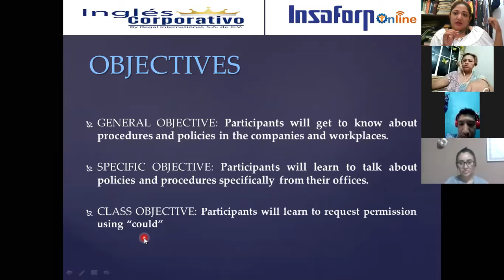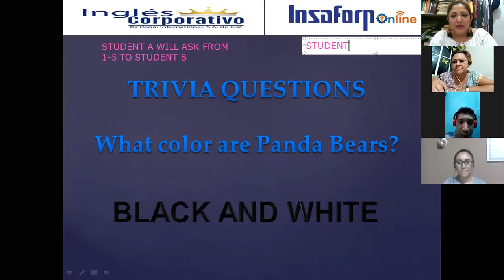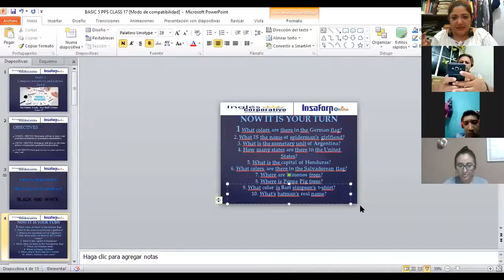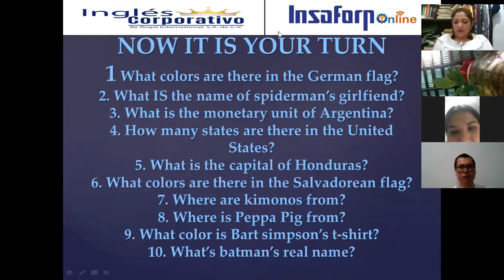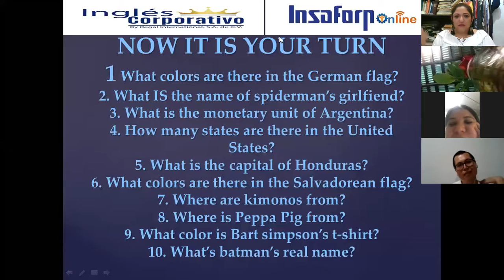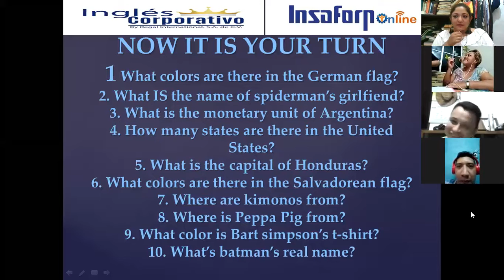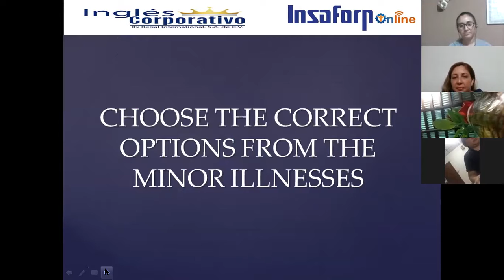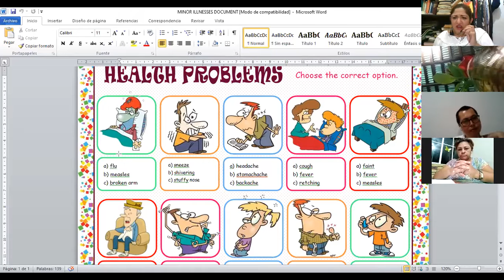Ingles Corporativo-videoconferencia #17 How to use could